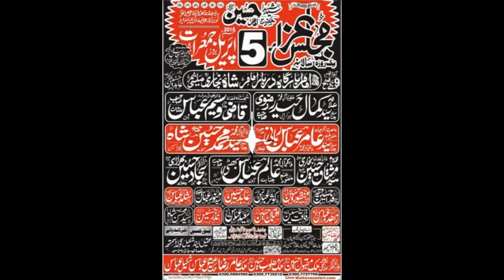Zakir Aamir Abbas Rabani | Majlis e Aza 5 April 2018 | Yadgar Masiab